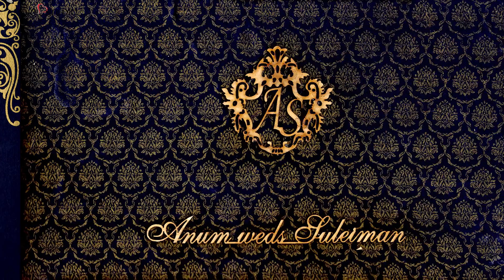Asian Pakistani Muslim Cinematic Wedding Highlights | Female Photographer & Videographer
Female Photographer and Female Videographer & Editor @ Amore Studio
Filmed & Edited by: Huma Ranj @AmoreStudioUK